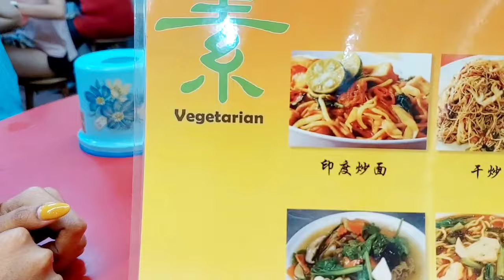mushroom sandwich and wrap vlog malaysia /vegetarian menu